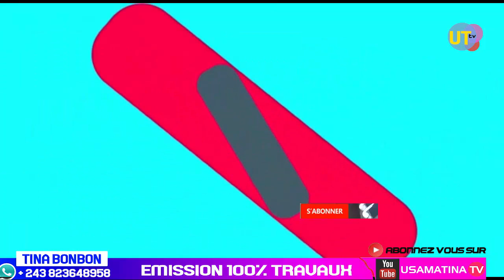100 % FATSHI TRAVAUX LE 22/05 TSHILEJELU CONSTRUCTION DE ROUTE GEKOKO KINNGABUA